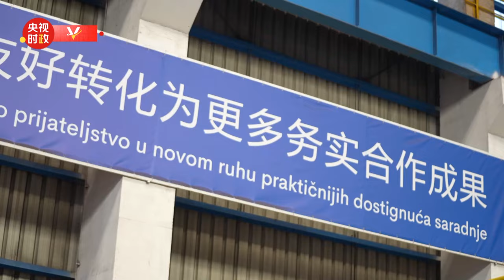习近平主席向武契奇总统赠送“特别礼物”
当地时间5月8日上午，国家主席习近平在贝尔格莱德塞尔维亚大厦同塞尔维亚总统武契奇举行会谈。

会谈后，习近平向武契奇赠送了天坛和圣萨瓦教堂造型的钢制工艺品，所用的钢材由河钢集团斯梅戴雷沃钢厂生产。 （视频来源： 中央广播电视总台）